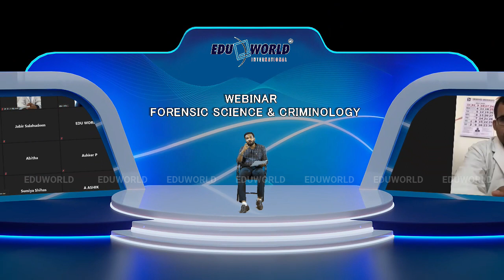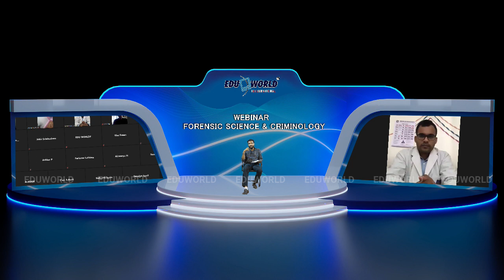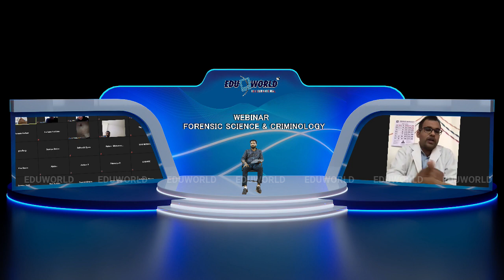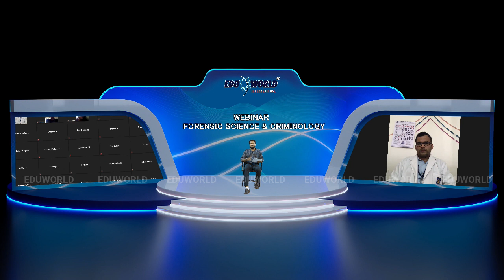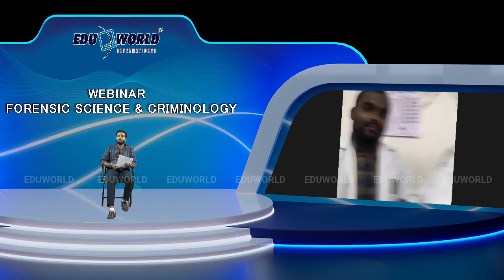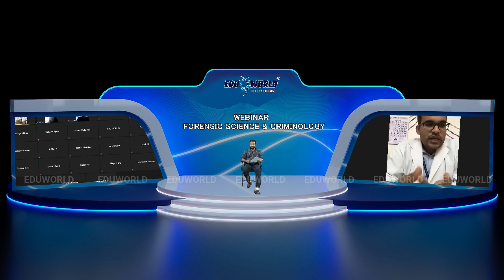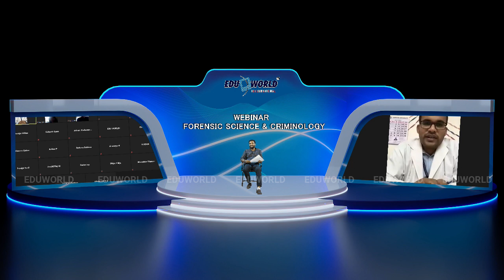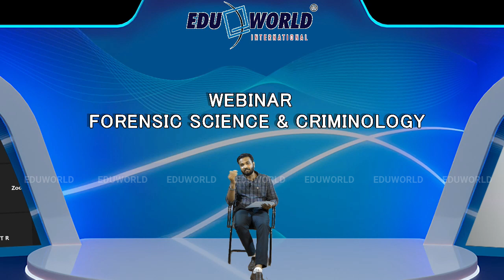BSC FORENSIC SCIENCE & CRIMINOLOGY WEBINAR WITH FACULTY OF SRINIVAS UNIVERSITY MANGALORE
In the modern era crime is in its peak and is increasing day by day. Culprits use innovative techniques in order to commit crime and escape the judiciary for which the investigating officers are facing problem. The law enforcement agencies along with forensic scientist do invaluable work by linking evidences form the crime scene to the suspects.

We follow the principle of Locard stating that offender always leave behind evidences at the crime scene sub consciously hence proving the no crime is a perfect crime It is the ability of the investigating officer and experts to observe, differentiate and analyze evidences of Forensic importance. These evidences are produced in front of judiciary by expert witnesses and help to solve cases of different nature from fraud to assault and also murder cases.

                                  Eduworld serving students since 2001

LOCATIONS OF OUR OFFICES : MANGALORE | KASARAGOD | PAYYANNUR | KANNUR | VADAKARA | CALICUT | EDAPPAL | PALAKKAD | THRISSUR | THODUPUZHA | ERNAKULAM |  ALAPPUZHA | KOTTAYAM | PATHANAMTHITTA | KOTTARAKKARA | KOLLAM | VARKKALA | TRIVANDRUM | OMAN

            Eduworld is one of the largest and best education service provider in the country with its head office in Mangalore and numerous branch offices across India . Founded in 2001 with a core vision to guide the students through a journey of knowledge and success, Eduworld is now the trusted and most rated Educational Experts in India.

           We offer a wide range of expert service from career path selection ,Course Selection, College Selection and Admission process in leading educational institutions in India and abroad.